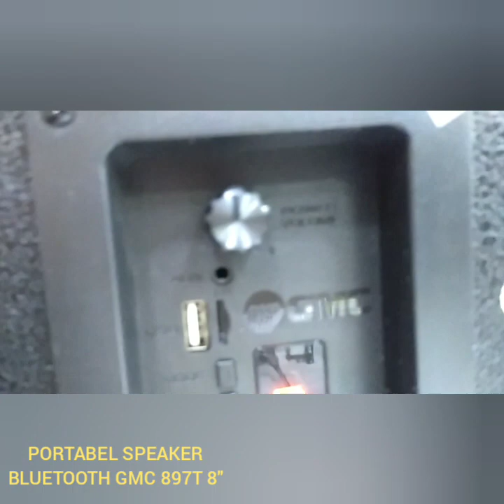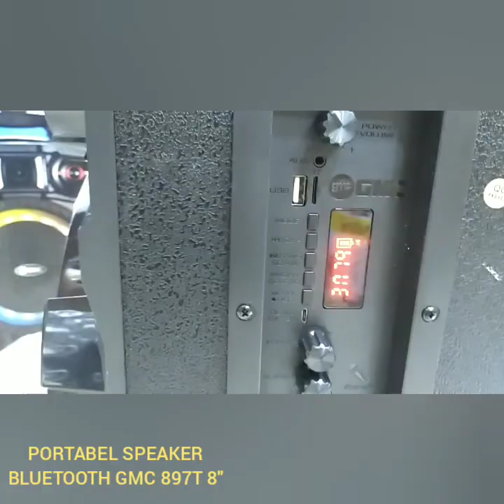REVIEW PORTABLE SPEAKER BLUETOOTH GMC 897T 8" DENGAN KUALITAS BAGUS DAN MANTAP 🙂👍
TEGANGAN : DC 5V / 2A
FREKUENSI : 50 Hz
FREKUENSI SUARA 20 Hz - 20khz
DAYA KELUARAN (RMS) : 150 WATT